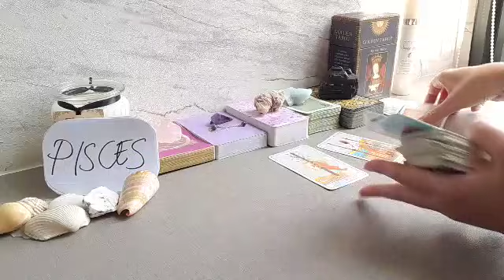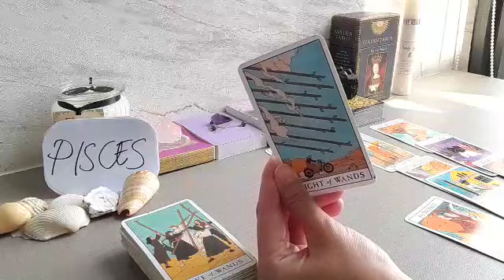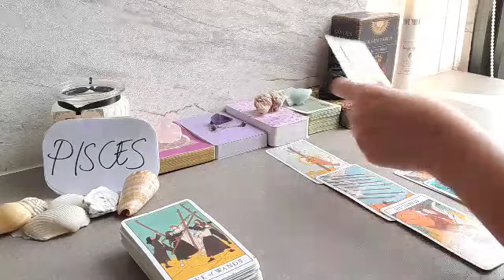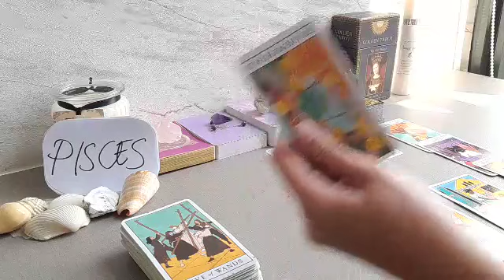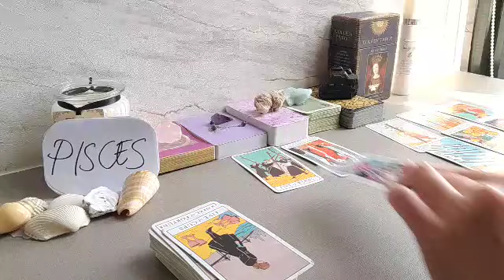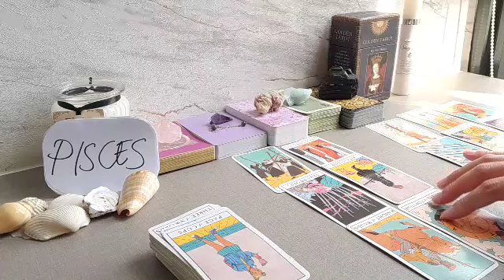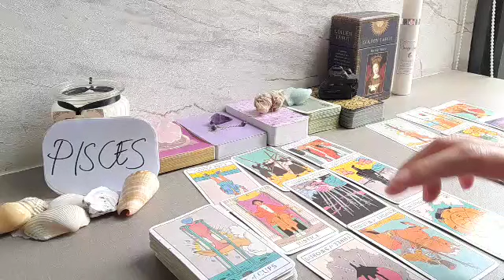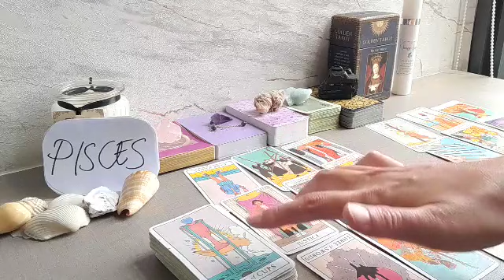PISCES 💔 RIGHT NOW, AT THIS MOMENT, THEY FEEL THAT U ARE...💔 OCTOBER 2021 LOVE MONEY TAROT GUIDE